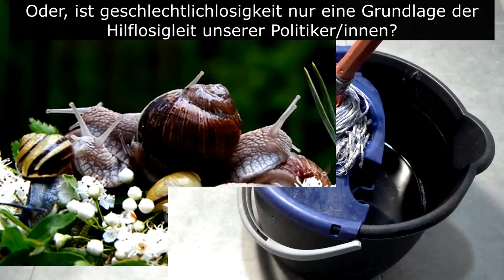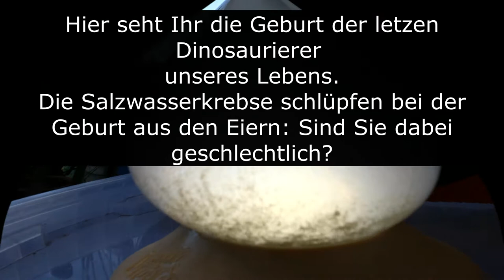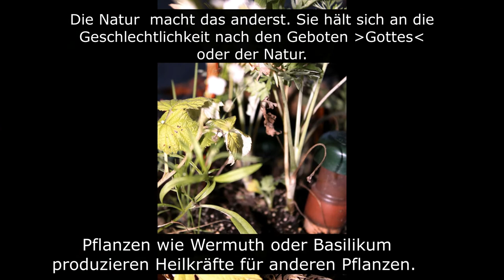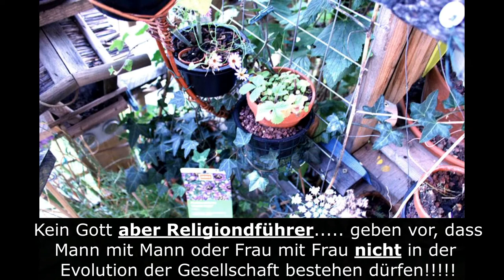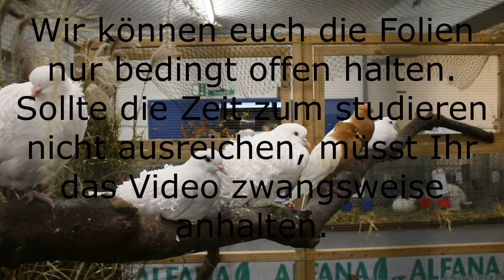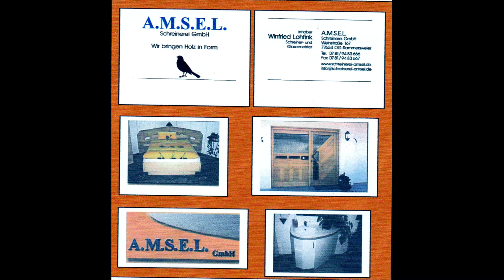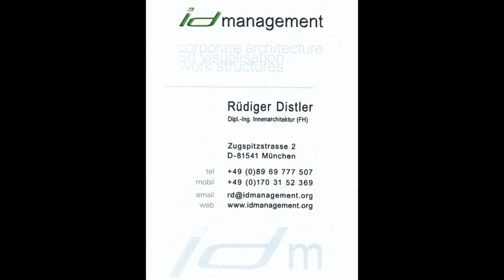Schwule und Lesben mit der Natur, Anregung zur Wahl 2021. Achtung vor der Gleichgeschlechtlichkeit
Beschreibung:
Thema heute:
Schwule und Lesben mit der Natur, Anregung zur Wahl 2021:
Begriffserklärung vom BauFachForum:

Unter anderem wird hier einmal eine Anregung gegeben, um die Vorurteile gegenüber Schwulen und Lesben abzubauen. Denn grundlegend ist es doch aus der Natur gegeben, dass wir einmal eine Geschlechtslosigkeit und zum andern eine Gleichgeschlechtlichkeit kenne. Auch bei Menschen gibt es dabei diese Phänomene. Kinder werden zweigeschlechtlich geboren und werden dann oftmals in mit Geschlechtsbestimmungen als Baby in ein Geschlecht operativ verwandelt. Die Gefahr ist dann allerdings groß, dass hier dann eine Frau in einem Mann oder umgekehrt aufwächst. Dass das Probleme gibt, kann sicherlich erkannt werden.

Also, achtet Menschen, die anderst sind wie Ihr. Sie können nichts dafür, dass die Natur Sie geschlechtlich anderst gestaltet hat. In der Natur und allem voran im Tierleben, ist die Gleichgeschlechtlichkeit das natürlichste im Leben. Auch die Fortpflanzung regelt die Natur mit Gleichgeschlechtlichen Tieren ganz easy.
Also, hört auf stetig verklemmt die Gleichgeschlechtlichkeit zu verurteilen.

Euer Bauschadensanalytiker Wilfried Berger